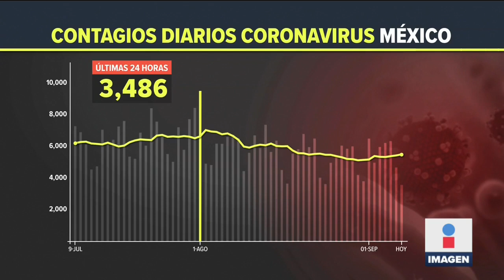No usa cubrebocas en Walmart y culpa a López-Gatell | Noticias con Ciro Gómez Leyva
Un hombre no quiso usar cubrebocas en un Walmart y culpó a López-Gatell, por las recomendaciones que da al respecto.